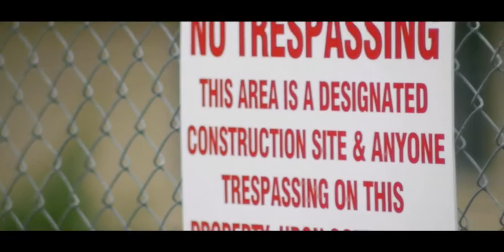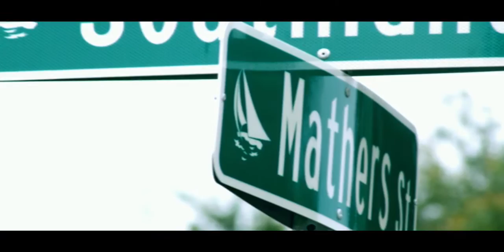FLICKA FLAME COLDWORLD STORIES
3ge films